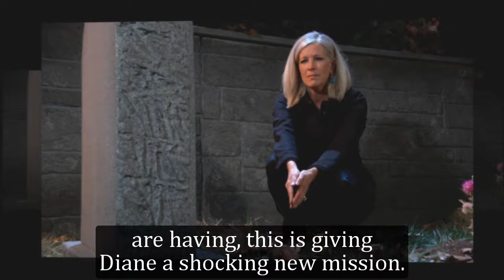GH Shocking Spoilers Sonny tasks Diane, forcing Nina to divorce without getting anything in return